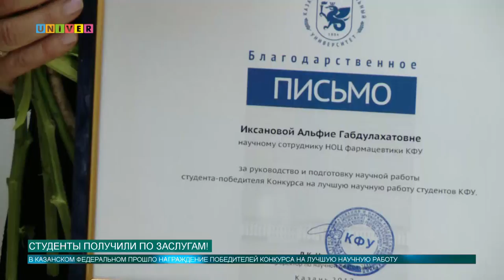Студенты получили по заслугам!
Вот и приблизилась зачетная неделя для студентов. Позади курсовые работы и недели научных исследований. Можно подводить итоги! Из тысячи научных работ были выбраны самые интересные и самые качественные. В актовом зале Института геологии и нефтегазовых технологий состоялось торжественное награждение победителей